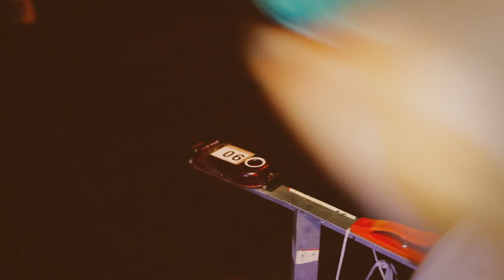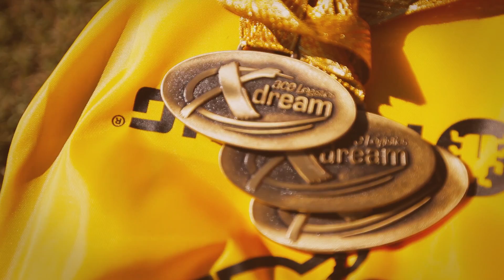Ace Xdream - Pannjärve - 01. - 02.08.2015